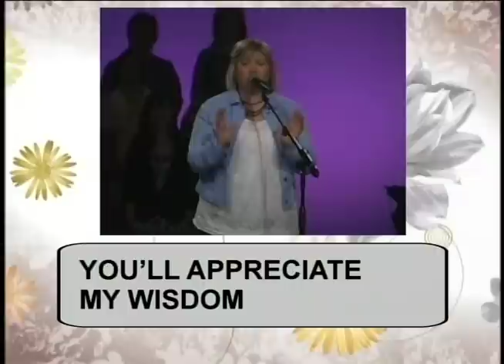20/20 Drama Team - The Mom Song - Victorious Life Church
Happy Mother's Day 2009!  This song brought the house down at our church on Mother's Day!